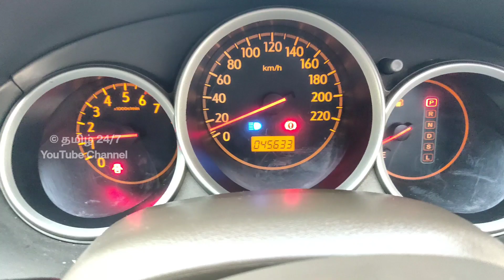ஆட்டோமேட்டிக் City விற்பனைக்கு ரெவியூ | தமிழ் 24/7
Sold Out